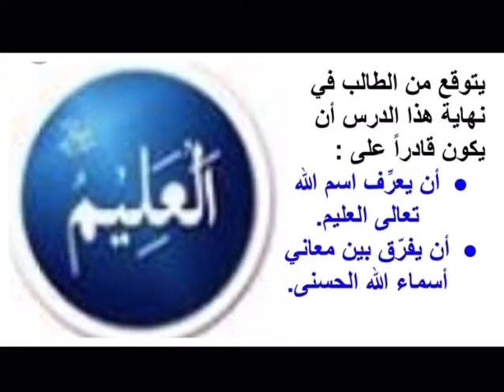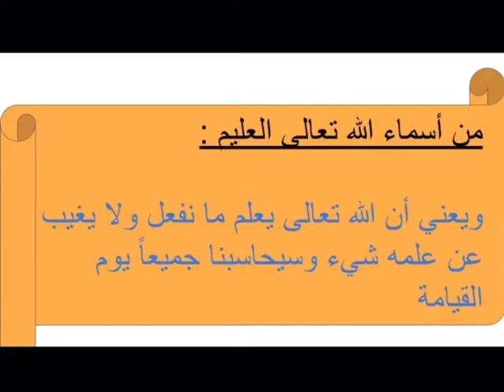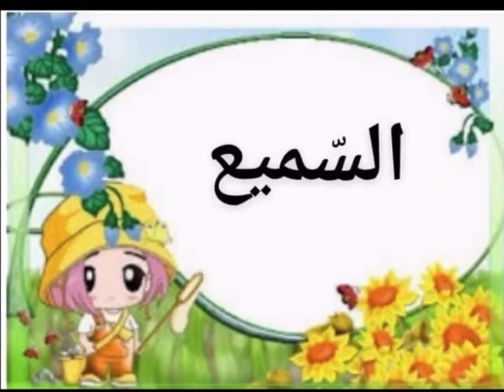من أسماء الله تعالى ( العليم)